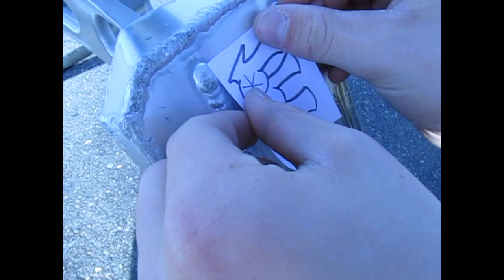Zero Chill - Anthony Lunde